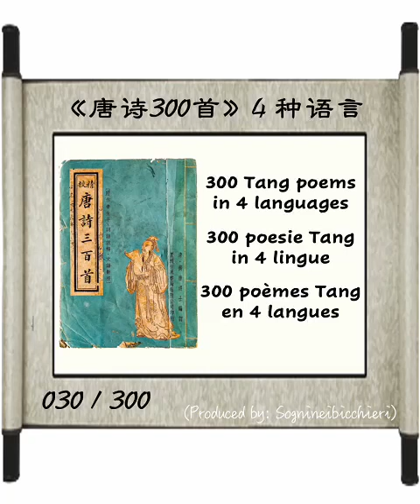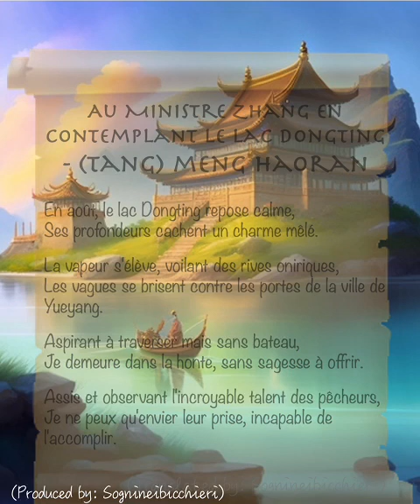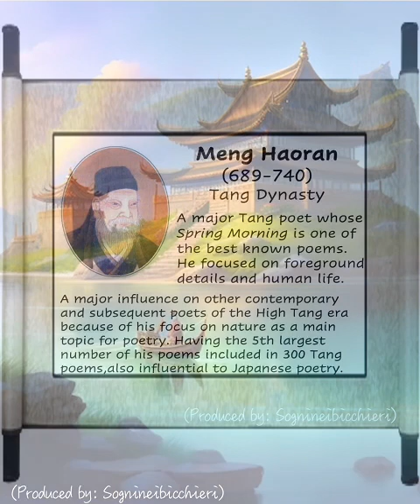To Minister Zhang Admiring Lake (Tang) MENG HAORAN 30/300《唐诗300首》中文 | English | Italiano | Français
To Minister Zhang Admiring Lake Dongting - (Tang) MENG HAORAN
In August, Lake Dongting lies calm,
Its depths conceal a mixed charm.
Steam rises, veiling dreamlike shores,
Waves crash against Yueyang city doors.
... (SEE IN THE VIDEO FOR THE COMPLETE TRANSLATION)

望洞庭湖赠张丞相 - (唐) 孟浩然
八月湖水平，涵虚混太清。
气蒸云梦泽，波撼岳阳城。
欲济无舟楫，端居耻圣明。
坐观垂钓者，徒有羡鱼情。

art aiart and poem 300TangPoems in 4 languages /300 Poesie Tang in 4 lingue/ 300 Poèmes Tang en 4 langues. (30 of 300) Images in the video generated by ai